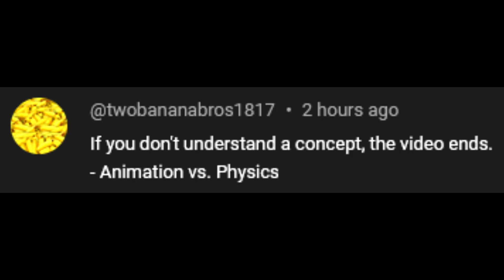If I don't understand a concept, the video ends - Animation vs Physics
yay physics